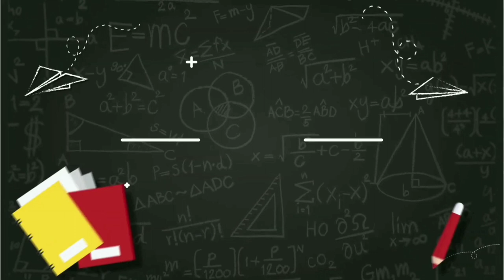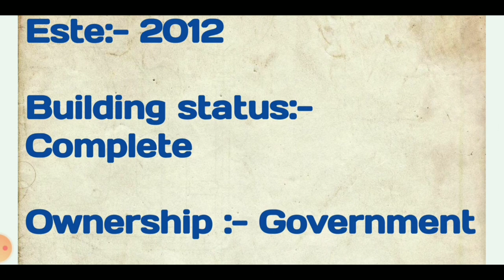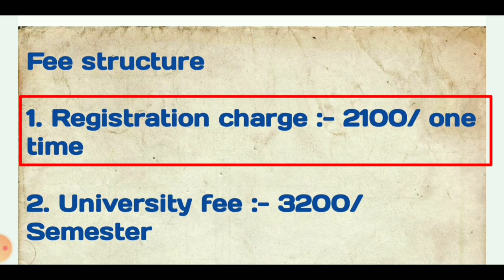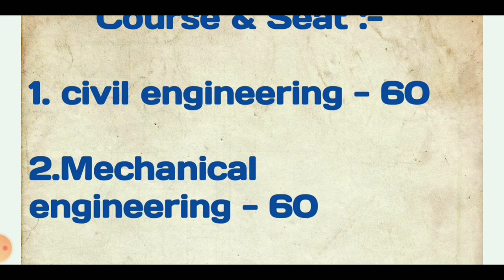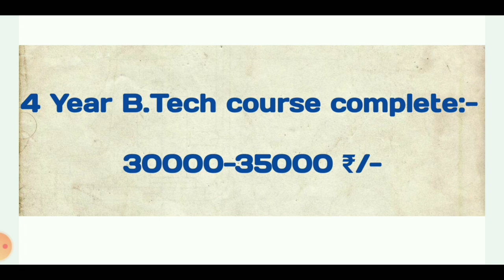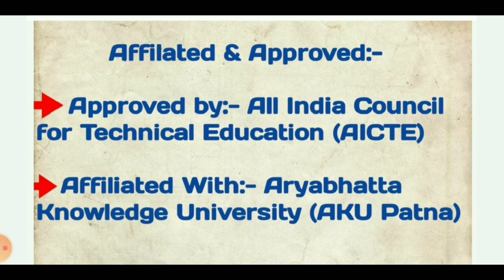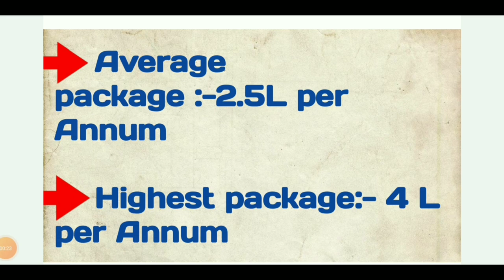Loknayak jayaprakash Institute of Technology chapra Full college review 2021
Hi..
   I am Badal Kumar welcome our YouTube channel B4 tricks..

         guys is video Loknayak jayaprakash Institute of Technology chapra ka full review Kiya Hai
          Maine is video mein bataya hai ki Loknayak jayaprakash Institute of Technology chapra ke college ka
1.placement kaisa hai
2.facility kaisa hai
3.faculty kaise hai
4.college ka infrastructure Kaisa Hai
5.Hostel Mein Kitni seat se
6.Sathi kitne branch ki padhaai hoti hai
7.etc...
gyse Hamen ummid hai ki Loknayak jayaprakash Institute of Technology chapra ye full college review aapko Kafi Jyada Pasand aaega...

Topic cover :-
1.Loknayak jayaprakash Institute of Technology chapra
2.bihar engineering college
3.Loknayak jayaprakash Institute of Technology chapra college review 2021
4.bihar engineering college chapra
5.government engineering college chapra full review
6.chapra engineering college
7.government engineering college chapra full college reviwe 2021
8.LNJPIT chapra
8. Lnjpit  engineering college chapra college review
9. engineering college chapra full college reviwe
10.engineering college chapra
11. government engineering college chapra campus
12.chapra
13. government engineering college jamui fee
14.bihar all Government Engineering college review
15. jamui